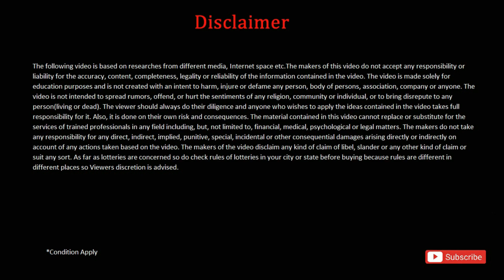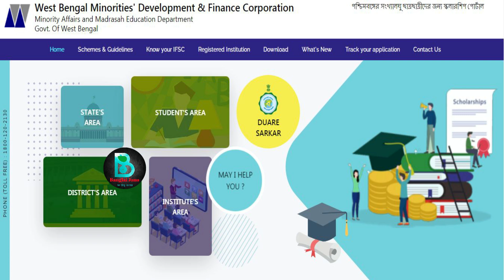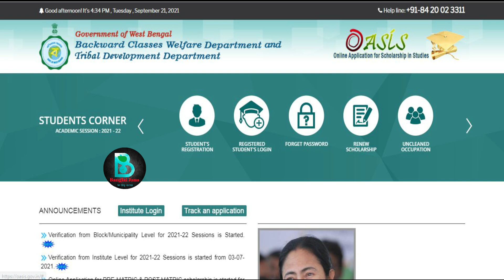পশ্চিমবঙ্গের কোন কোন স্কলারশিপ কতজন ছাত্রছাত্রীদের দেওয়া হবে|mamata banerjee| Wb scholarship 2021-22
svmcm renewal 2021 last date
swami vivekananda scholarship 2020 21
swami vivekananda scholarship 2021 last date renewal
bikash bhavan scholarship 2020 last date to apply